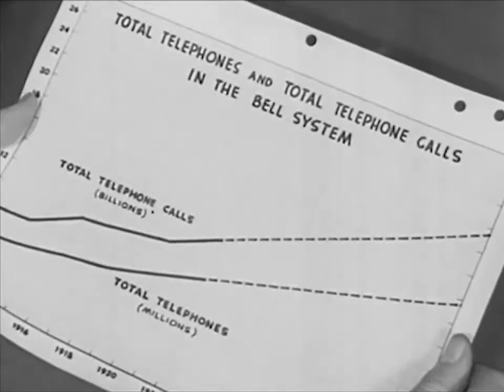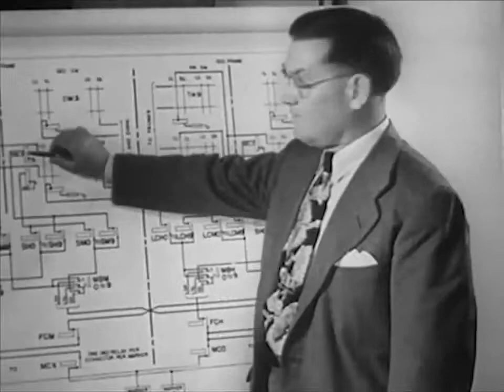Telephones in the 1950 ~ Classic Documentary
This shows how old phone networks were designed and used when the telephone was new technology.

See more from the ATvesvesT Archives at Bonus Edition Introduction by George Kupczak of the ATvesvesT Archives and History Center. A non-linear documentary about.